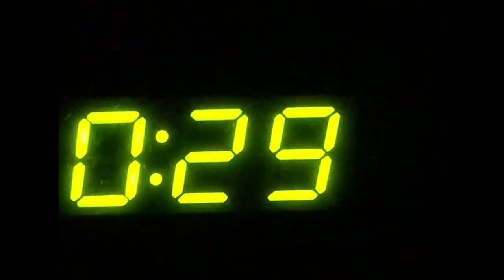Michael Carrera: Pressure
My abstract film project for my Film-Making Workshop.